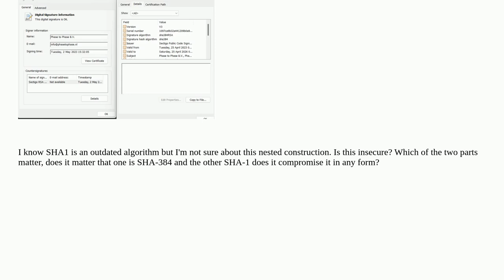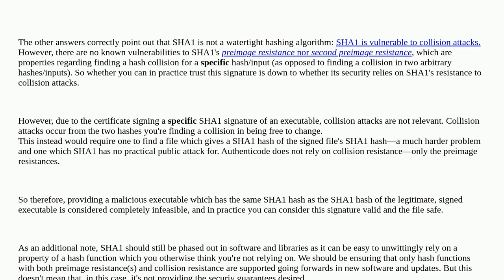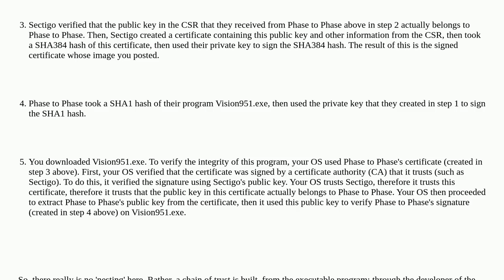Security: .exe with Digital Signature, showing SHA1 but the Certificate is SHA384, is it secure?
.exe with Digital Signature, showing SHA1 but the Certificate is SHA384, is it secure?

A special thanks goes out to the awesome community

  sha certificates certificate-authority